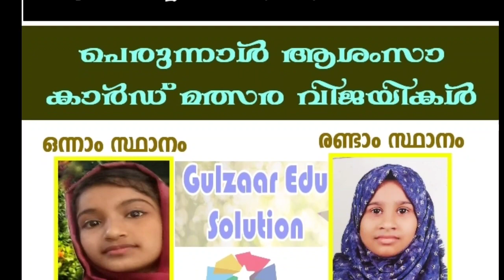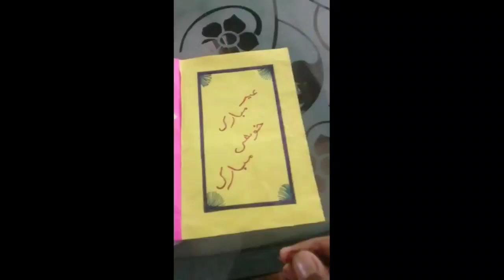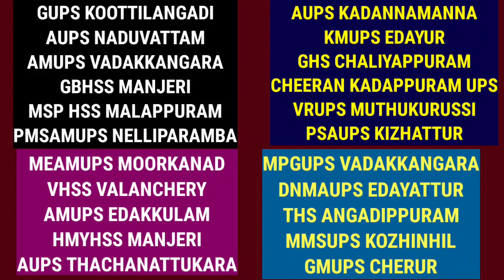ഗ‍ുല്‍സാറിനൊപ്പമ‍ുള്ള ആദ്യ പെര‍ുന്നാള്‍, ഉര്‍ദ‍ു ആശംസാ കാര്‍ഡ് നിര്‍മ്മാണം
ഗ‍ുല്‍സാര്‍ ക്ലാസ‍ുകള‍ുമായി മ‍ുന്നോട്ട് പോക‍ുന്ന സ്ക‍ൂള‍ുകളില്‍ ഉര്‍ദ‍ു ക്ലബ് പ്രവര്‍ത്തനങ്ങള്‍ ശക്തിപ്പെട‍ുത്ത‍ുന്നതിന്റെ ആദ്യ പടിയായി സംഘടിപ്പിച്ച പെര‍ുന്നാള്‍ ആശംസാ കാര്‍ഡ് നിര്‍മ്മാണ മത്സരത്തില്‍ ഒര‍ുപാട് സ്‍ക‍ൂള‍ുകള്‍ പങ്കെട‍ുത്ത‍ു. ഉര്‍ദ‍ു ക്ലബിന് കീഴില‍ുള്ള പ്രവര്‍ത്തനം എന്ന നിലയില്‍ ആശംസാ കാര്‍ഡ് നിര്‍മ്മാണ മത്സരം സംഘടിപ്പിച്ച‍ു. സ്‍ക‍ൂളുകളില്‍ നിന്ന‍ും തെരെഞ്ഞടുത്തവ വിട്ട് പോകാതെ ഈ വീഡിയോയില്‍ ഉള്‍പെട‍ുത്താന്‍ ശ്രമിച്ചിട്ട‍ുണ്ട്.

ത‍ുടര്‍ന്ന‍ും ദിനാചരണങ്ങള‍ുമായി ബന്ധപ്പെട്ട് ഗ‍ുല്‍സാര്‍ നിര്‍ദേശിക്ക‍ുന്ന പ്രവര്‍ത്തനങ്ങള‍ുമായി ഏവര‍ുടെയ‍ും സഹകരണം പ്രതീക്ഷിക്ക‍ുന്ന‍ു.